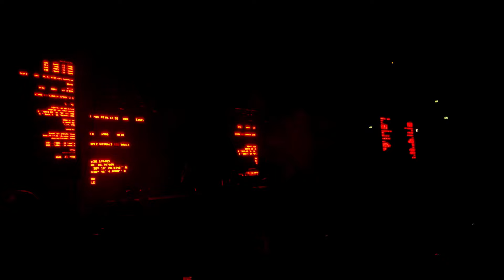Electric Callboy / Escalation Fest - Oberhausen - 23.09.2023 - Full Concert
Setlist:
0:05 - Tekkno Train
5:01 - MC Thunder II (Dancing Like a Ninja)
11:27 - Spaceman
16:11 - Hate/Love
20:35 - Everytime We Touch
24:52 - The Scene
30:36 - Castrop X Spandau
35:55 - Arrow of Love
39:44 - Drum Solo
42:22 - Hypa Hypa
46:37 - Parasite
51:40 - Best Day / Bir
1:03:23 - Let It Go / I Want It That Way
1:08:19 - Hurrikan
1:11:03 - Fuckboi
1:15:21 - MC Thunder
1:21:23 - Pump It
1:24:42 - Mindreader
1:30:31 - We Got the Moves